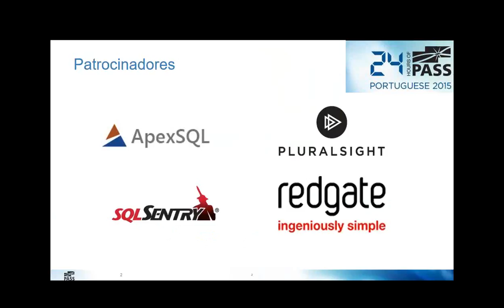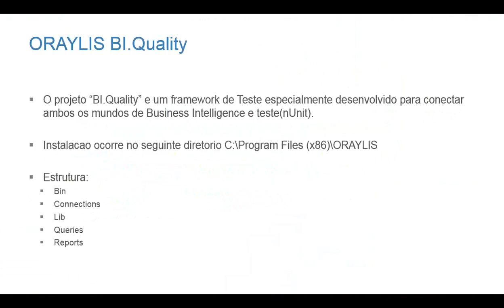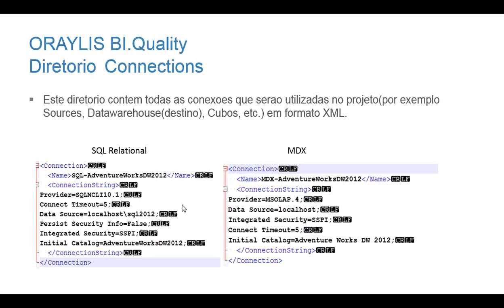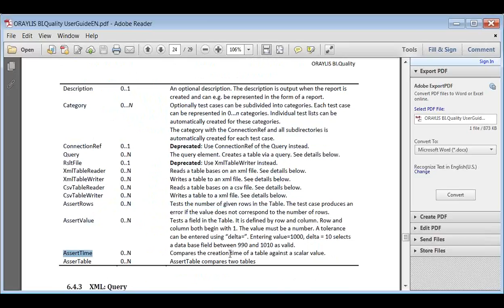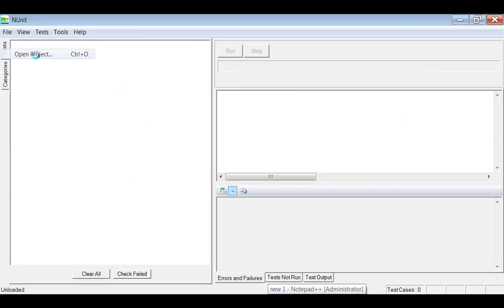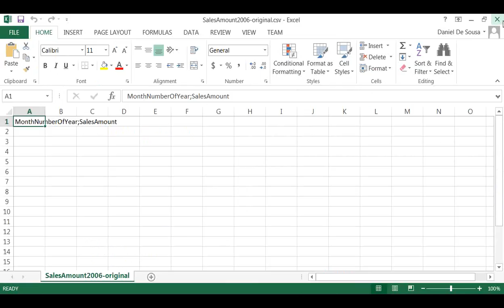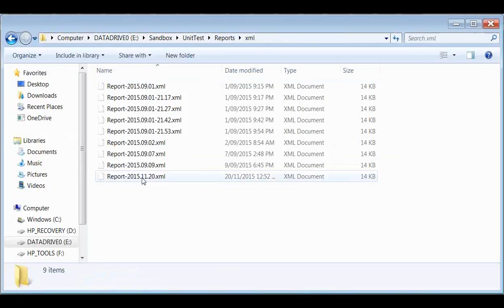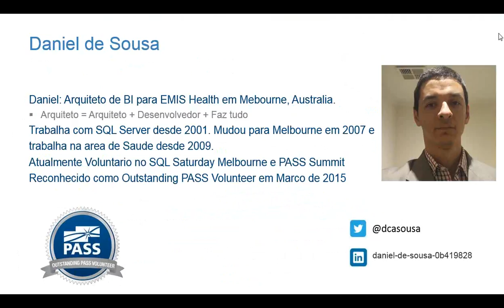24HoP Portuguese Edition - Validacao de dados automatizada na datawarehouse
Presented by Daniel De Sousa